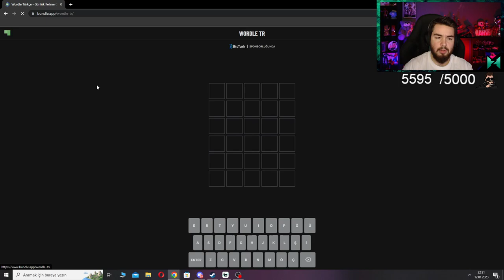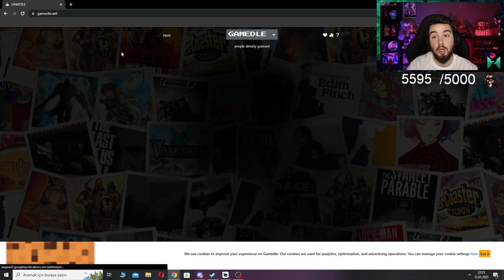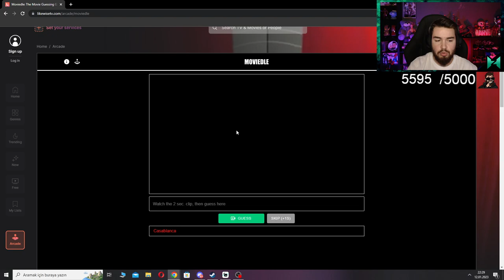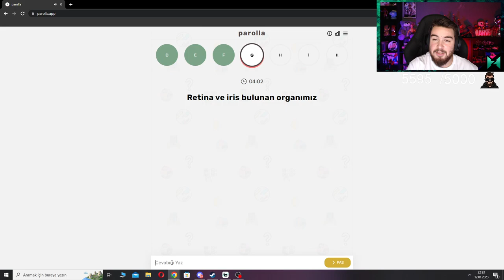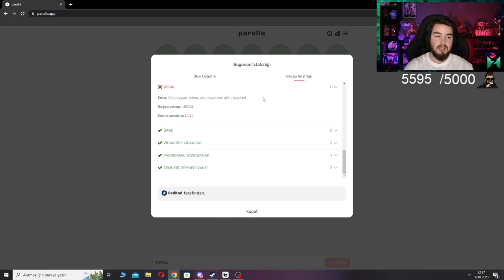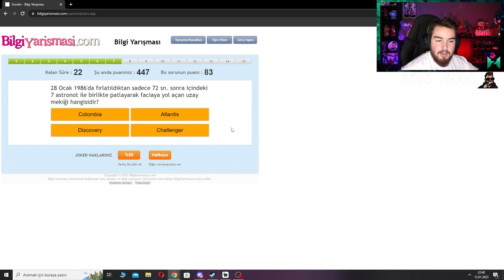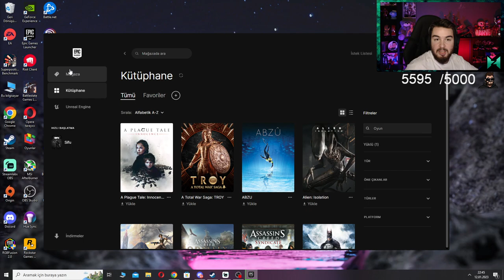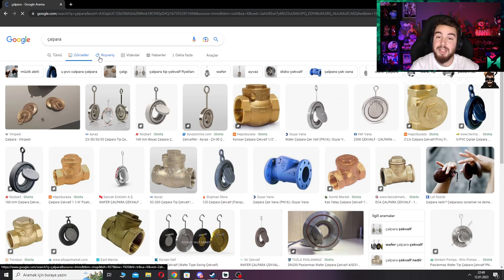ÇAL PARAYI KAP CEVABI! | H1vezZz İle Wordle Vakti #107